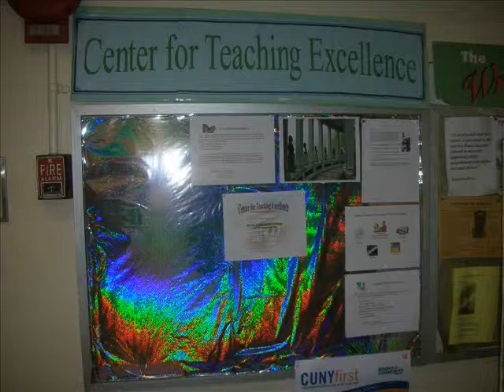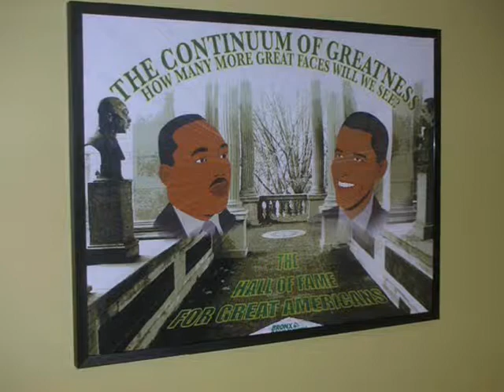Richard Martinez - Bronx Community College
Bronx Community College of the City University of New York is fortunate to have over 9,000 ambitious students.  We are also fortunate to have the first Hall of Fame for Great Americans, a landmark historic site, on our campus.  These 3 videos represent stories created by our graduates to show how they connect to Americans of the past who have made great contributions to our society. (For further information contact the Center for Teaching Excellence, )